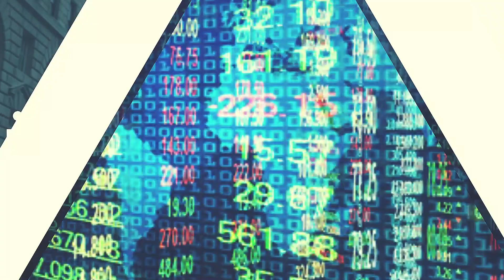Altında kritik seviyeler!, Fed sonrası dolar & Gözler kabine toplantısında | Tuğberk Çitilci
Dr. Tuğberk Çitilci, Piyasa Açılıyor'un 11. bölümünde yeni haftaya başlarken piyasalarda bilmeniz gereken konuları anlatıyor! Fed fırtınası şiddetleniyor. Fed'in hamleleri piyasaları nasıl etkileyecek? Gözler Powell'ın Kongre sunumunda. Powell ne mesaj verecek?  Türkiye'de gözler kabine toplantısında. Normalleşme için ne karar çıkacak? ABD 10 yıllıklarında son durum ne? Türkiye'de yeni bir kredi kampamnyası gelir mi? Haftanın Varlığı Altında kritik seviyeler ne?